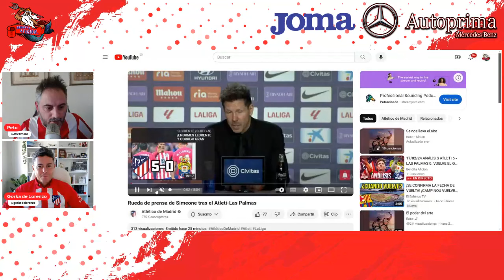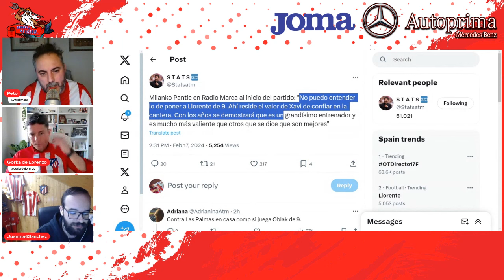¡¡SIMEONE EXPLOTA CONTRA PANTIC!! REACCIONAMOS A LA RDP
Simeone explota en rueda de prensa contra Pantic despues de las declaraciones de Milinko criticando la alineación